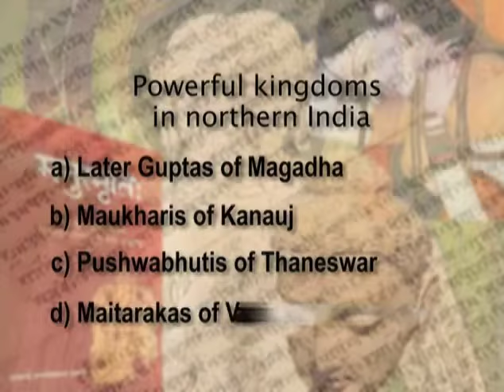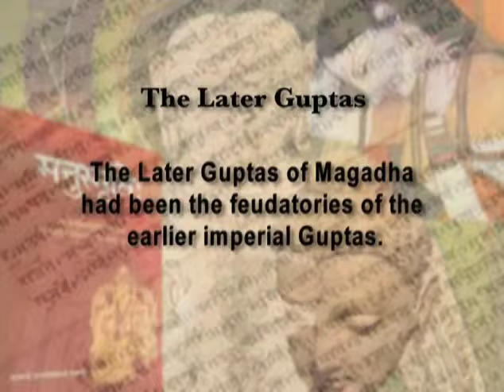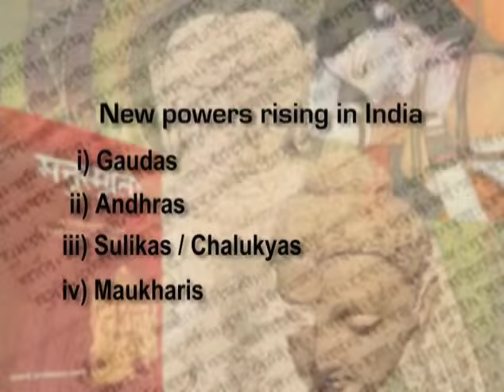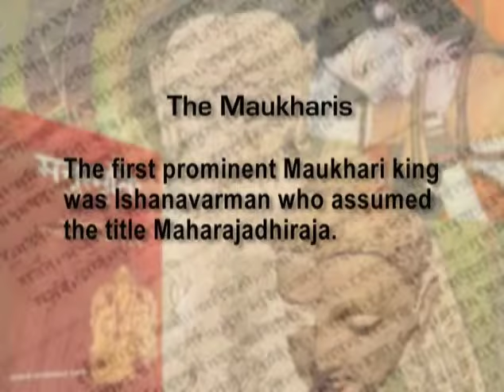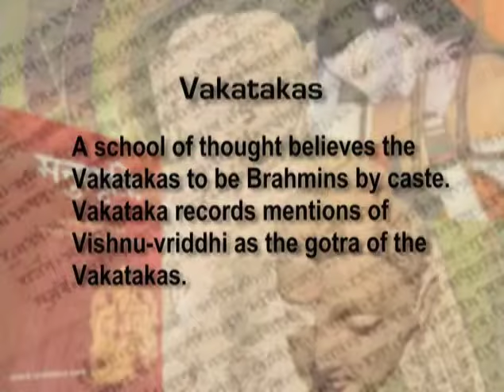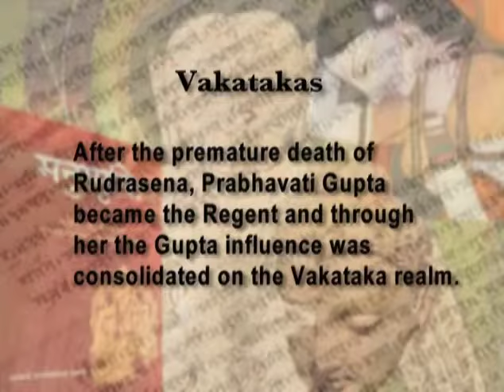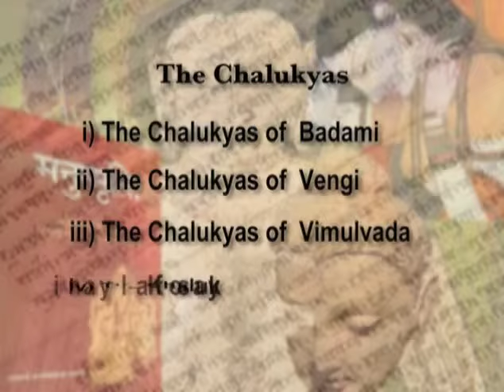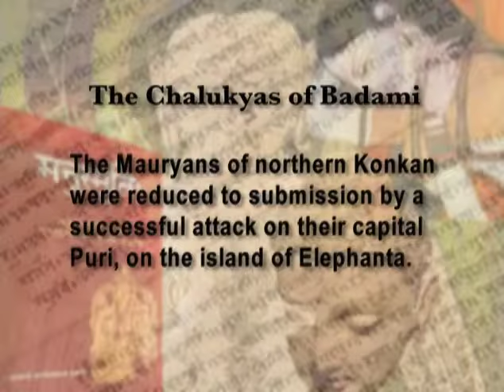The later Guptas and other emerging kingdoms (History of India up to c. A.D. 1200)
Module Name: The later guptas and other emerging kingdoms (History of India up to c. A.D. 1200)